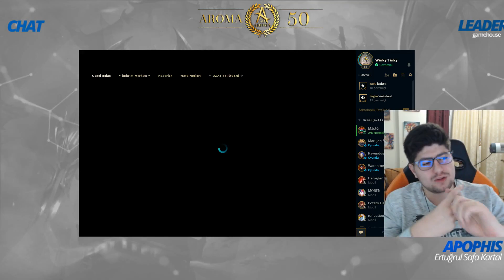RİVEN COMBO NASIL YAPILIR !!! TOPTA TANK NASIL YOK EDİLİR !!! | Apophis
*Oynatma Listeleri*